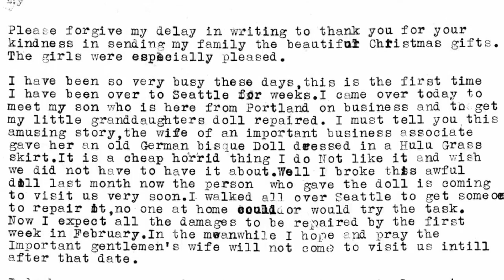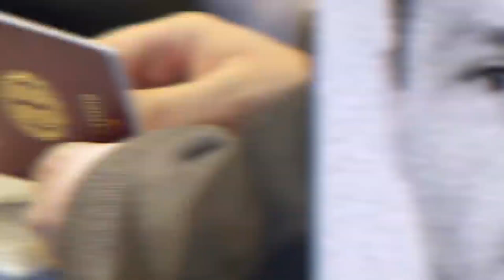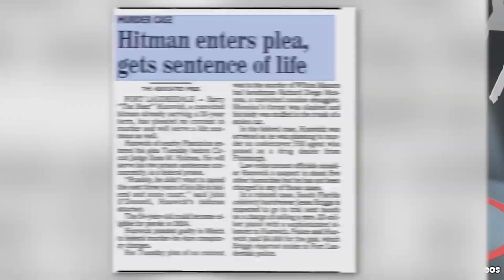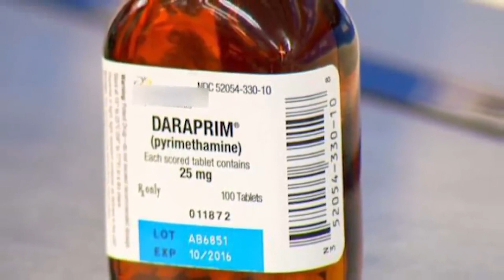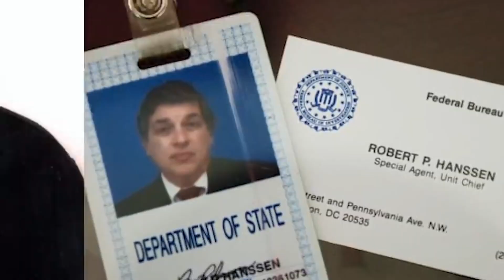Real Life Supervillains In History You've Never Heard Of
Supervillains only exist in comic books and movies right? Wrong, these people who actually lived where just real life supervillains who terrorized the world on a regular basis. We're glad that some of these people no longer exist.

00:00 - Top 10 Real-Life Supervillains In History You've Never Heard Of
12:37 - Top 10 Real-Life Supervillains In History You've Never Heard Of - Part 2
23:50 - Top 10 Prisoners That Most Humans Fear